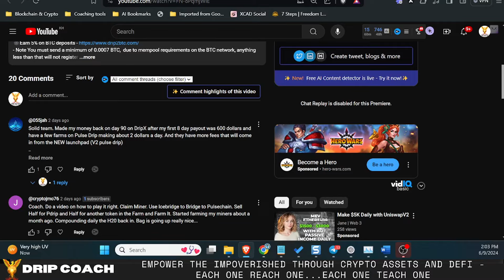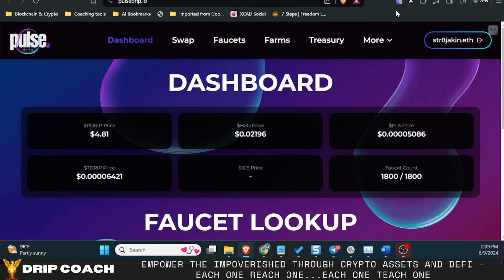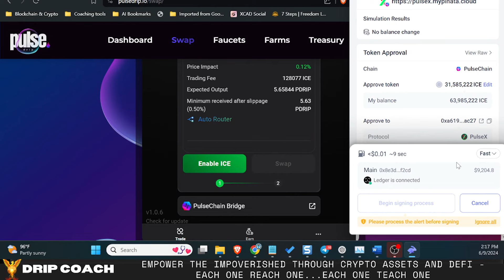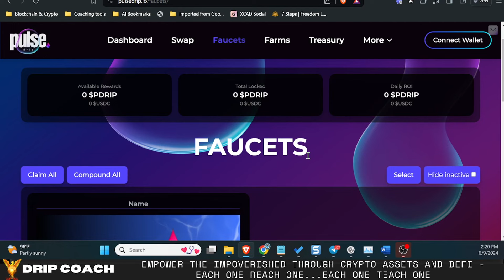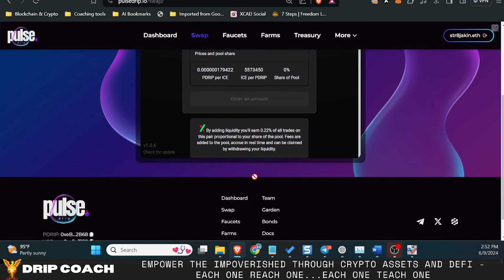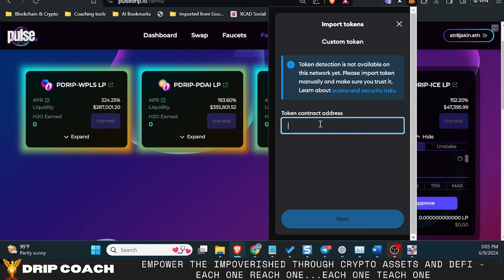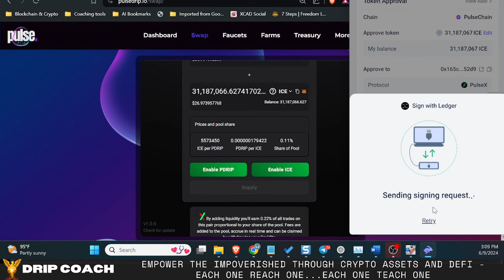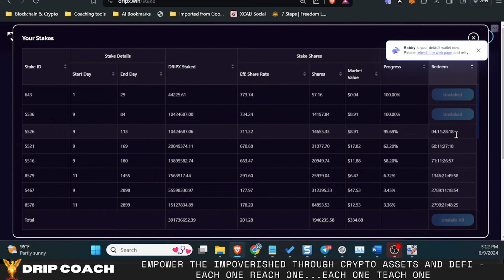Crypto News crypto arbitrage Dripx Ice token farming on Pulsex how to get started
1.)
2.) Import your Metamask seed or private key. If you’re already a Rabby user, you may skip this step.
3.) Click on “Rabby Points”.
4.) Use my exclusive invite code DRIPCOACH to earn airdrop points.
5.) Hooray! Now you are free to claim your points.